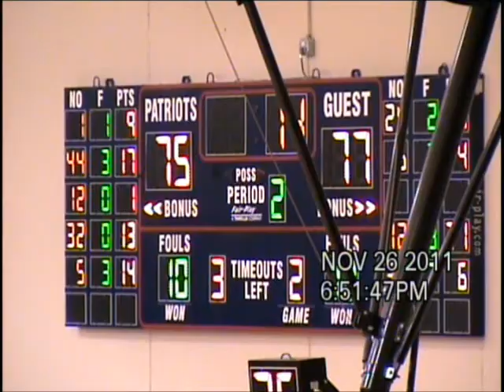LION HIGHLIGHT FILM 2011-2012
Highlights of the 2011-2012 season